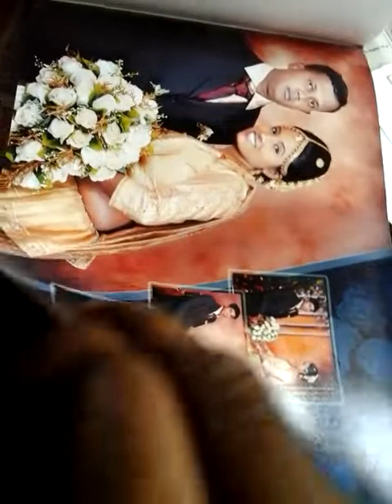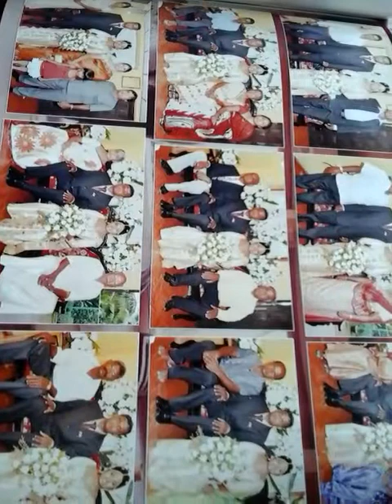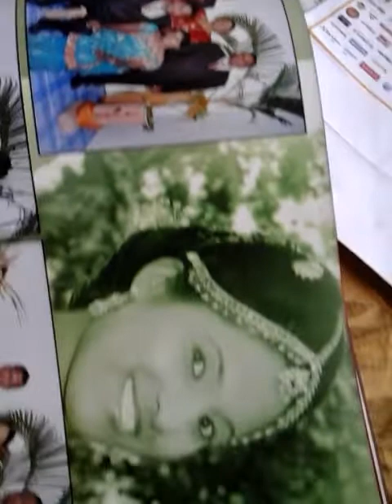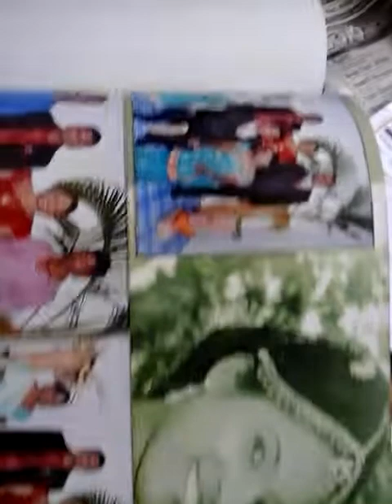photo album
wedding